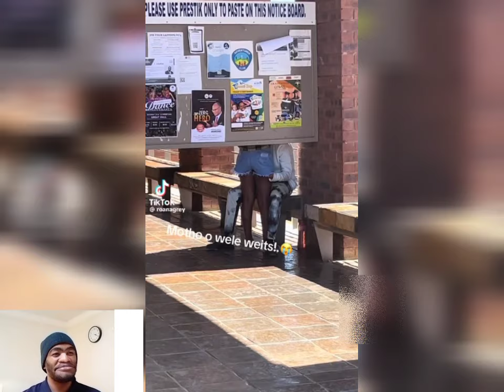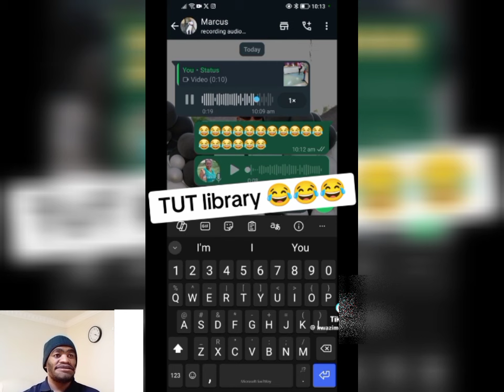Job interview at a municipality 🤣 | I'm leaving south Africa